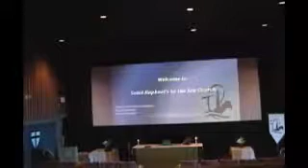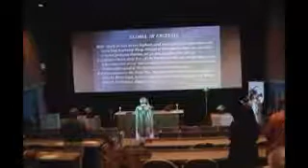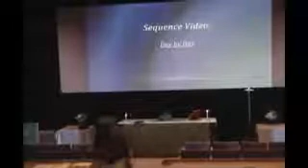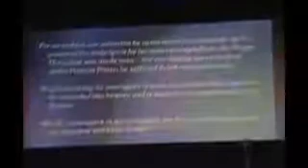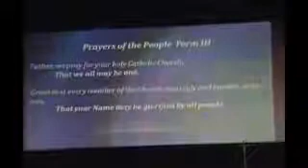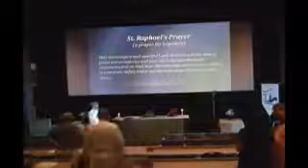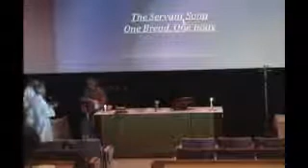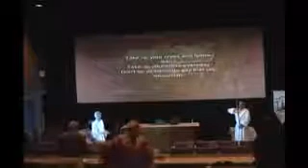God is Love.